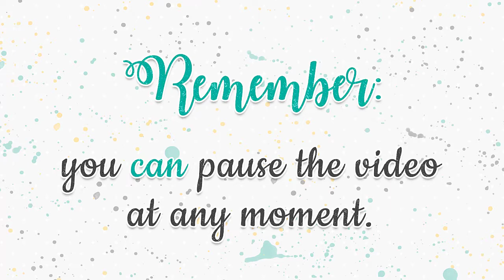How to assemble the Suit and Bow Tie Card by Studio Ilustrado